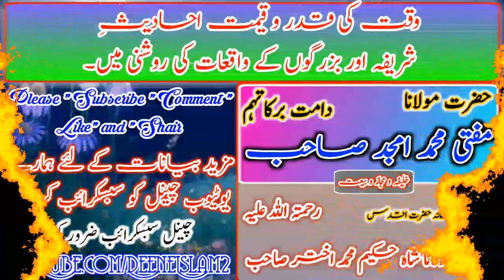وقت کی قدر کیجئے۔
TILAWAT-E-QURAN 👈👈👈👈👈

ISLAHI BAYANATS 👈👈👈👈👈

Bell 🔔 👈👈👈

And Shair 📲 📲 📲 👈👈👈